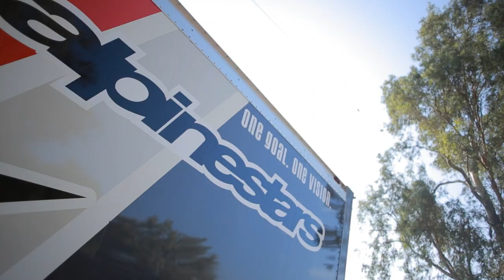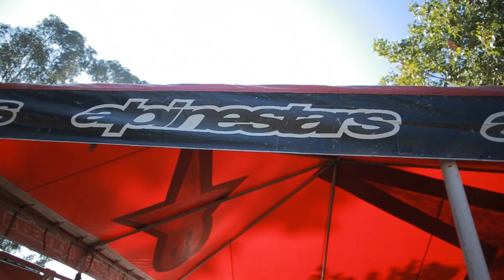Alpinestars 2014 Product Launch Official Video - TransWorld Motocross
Alpinestars has been a leader in motorsport safety since its inception in 1963, and the dedication to quality continues 50 years later in their 2014 motocross line, which includes all-new Tech 10 boots and Bionic Neck Support systems.